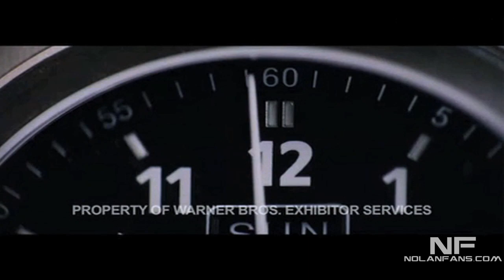INCEPTION: NCM Featurette **OFFICIAL**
- This is the official Inception NCM Featurette